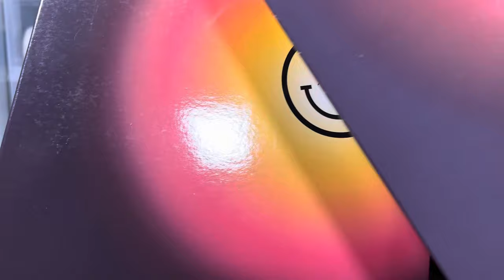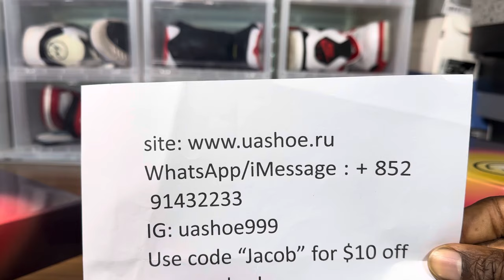Air Jordan 3 x JBalvin collaboration Real Vs Fake Review. WOW!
This is a brief look at the differences between the retail pair of Air Jordan 3 JBALVIN and the replicated pair made by a 3rd party factory in China. You’ll definitely get scammed if there’s nothing else to compare it to. This is where my video comes in. Use my video as a reference and make your decision.

Follow on instagram: jacob.Marcellus (verified)